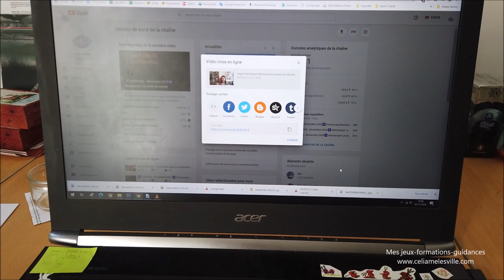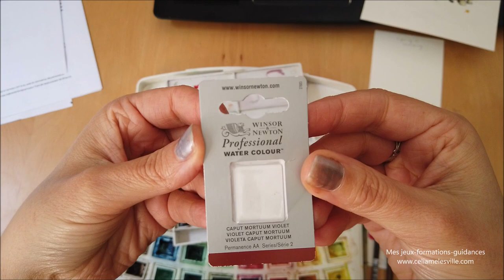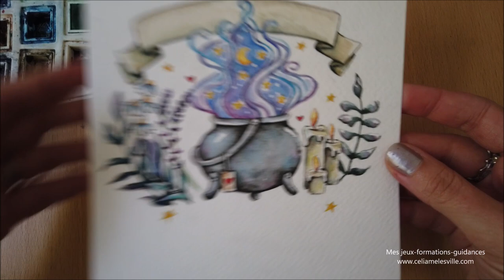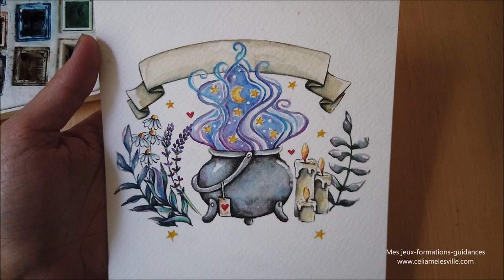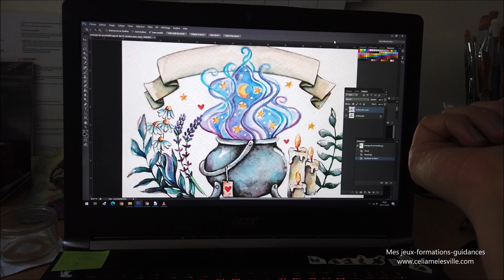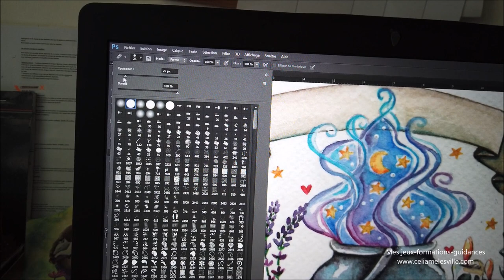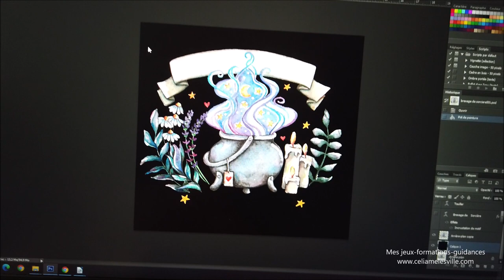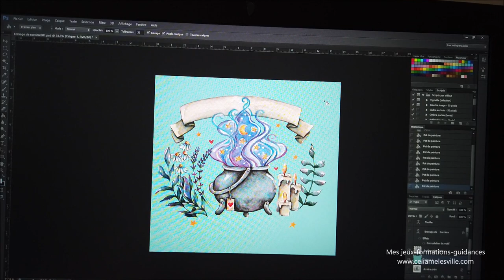Studio Vlog11 - Promotion sur les formations et aquarelle